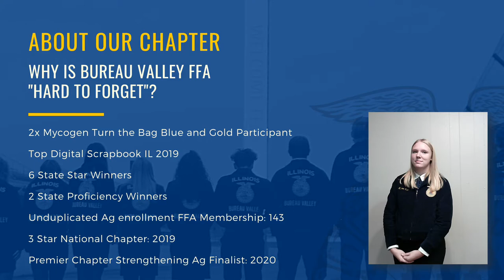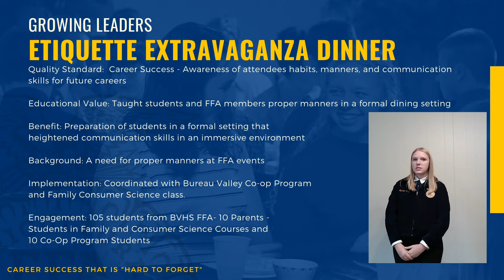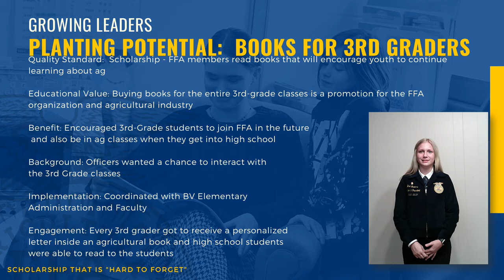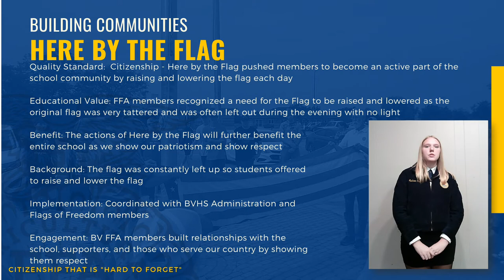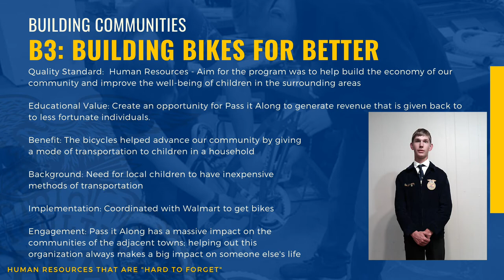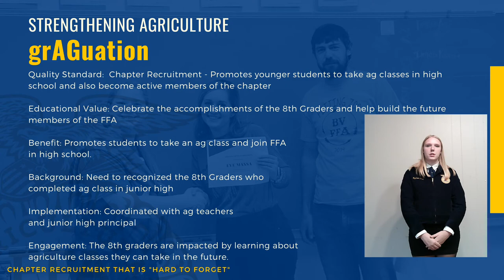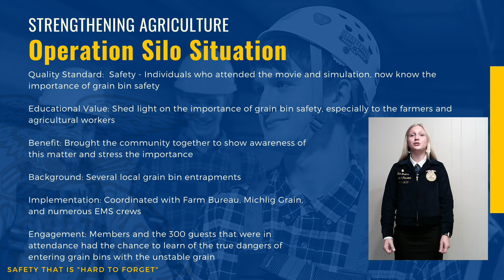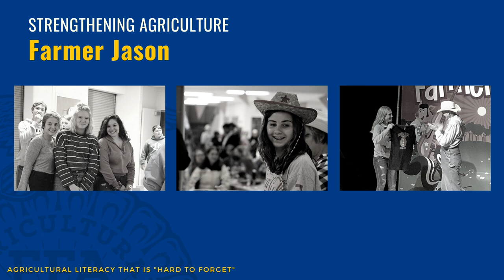Model of Excellence - IL0052 (Bureau Valley FFA 2020)